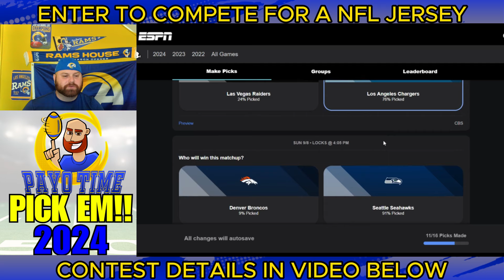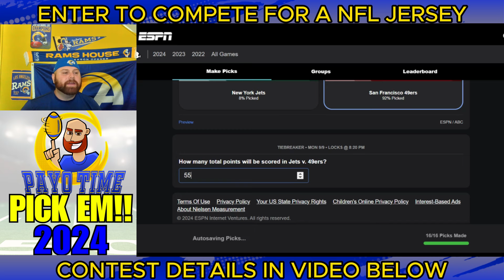Predictions for EVERY WEEK 1 NFL GAME 2024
Hey NFL fans! In this video, we break down every game of the 2024 NFL season and give our predictions for each matchup. Join us as we analyze every team's chances, discuss key players, and make our picks for each week.

NFL WEEK 1 Schedule
Patriots at Bengals
Raiders at Chargers
Broncos at Seahawks
 Panthers at Saints
Vikings at Giants
Commanders at Buccaneers
Steelers at Falcons
Titans at Bears
Jaguars at Dolphins
Cardinals at Bills
Texans at Colts
Cowboys at Browns
Packers at Eagles
Rams at Lions
Jets at 49ers